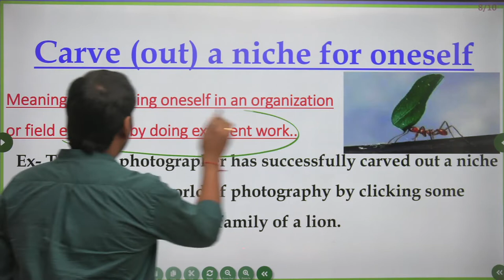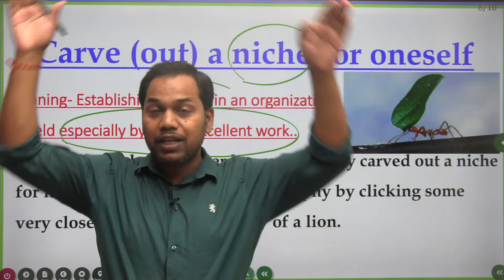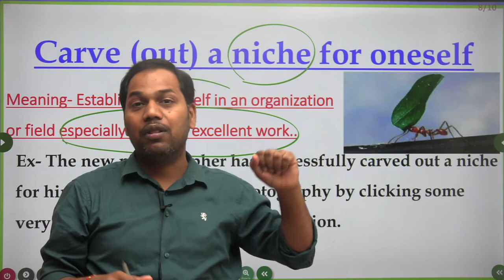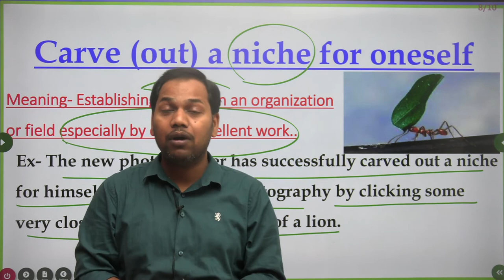😭😭गरीब के सिर पर छत कहाँ होती😭😭 || I & P- 02 | "Carve a niche for oneself" | By Ashwin Sir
CGL, STENOGRAPHERS, CPOSI, UPPCL, CHSL, MTS, NDA, CDS, AIRFORCE X-Y Group, Navy AA/SSR, TGT, PGT, LT Grade, GIC etc.